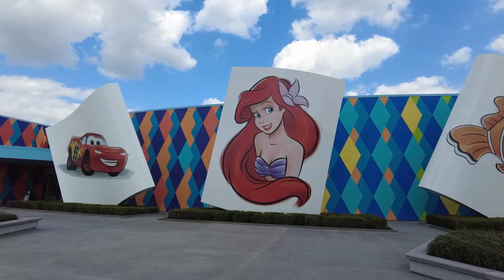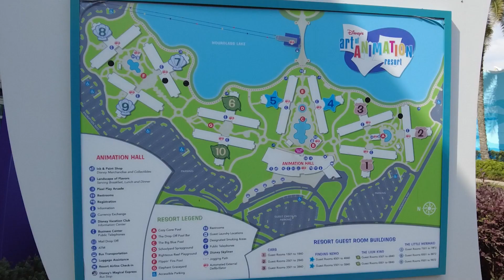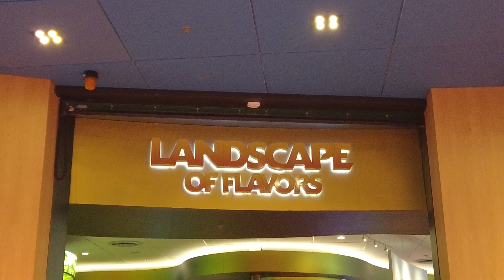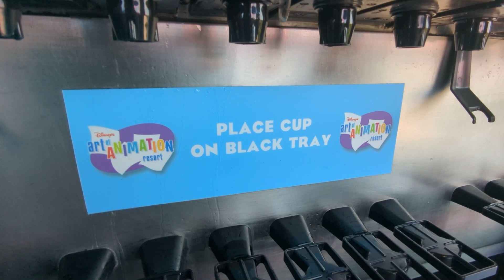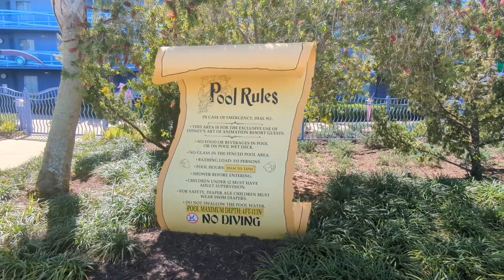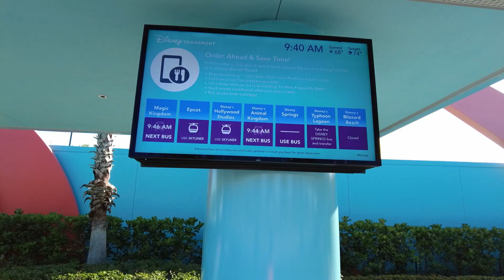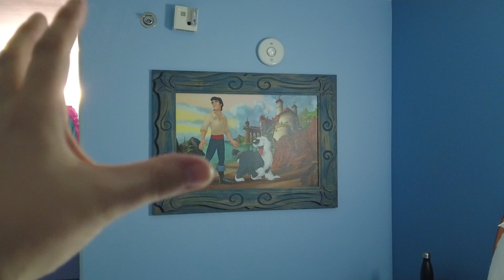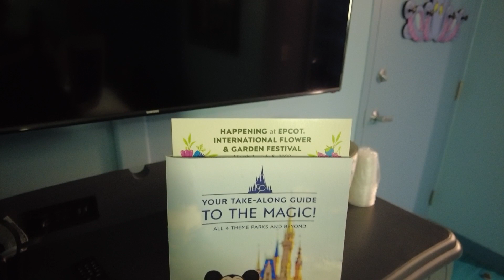Everything you Need to Know about the Art of Animation Resort at Walt Disney World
Here is everything you need to know about Disney's Art of Animation resort at Walt Disney World. Let us know if you have any questions in the comments.

00:00 Intro
01:13 Resort Overview
02:52 Resort Rooms and Suites
06:21 Dining and Snacks
08:18 Pools, Recreation and Activities
11:37 The Transport Options
13:28 Room Tour of The Little Mermaid King Bed room
21:06 Outro

Got a question you want us to answer on a live stream? Fill in the Google Form: